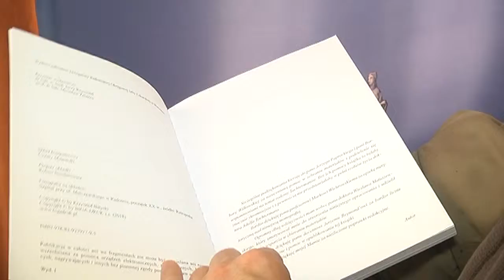Powstała książka o doktorze Adolfie Tochtermanie